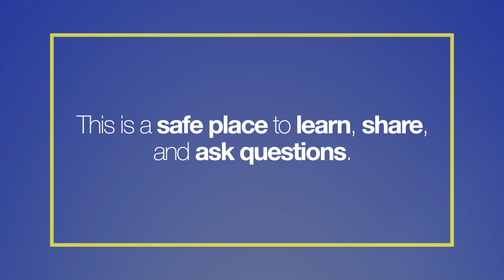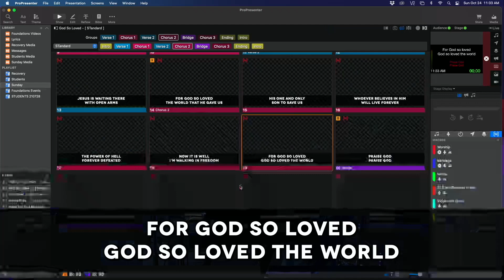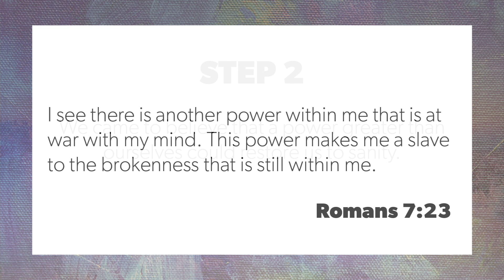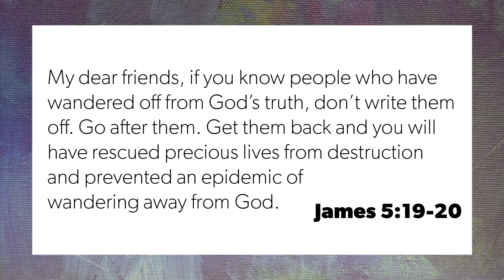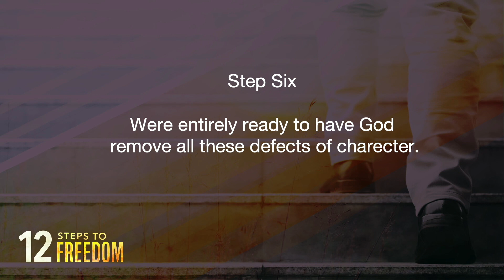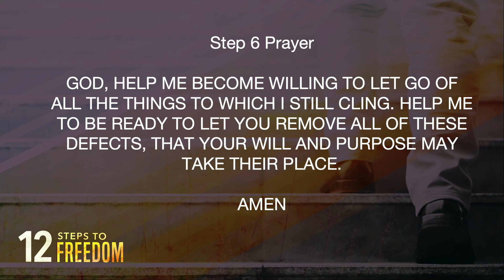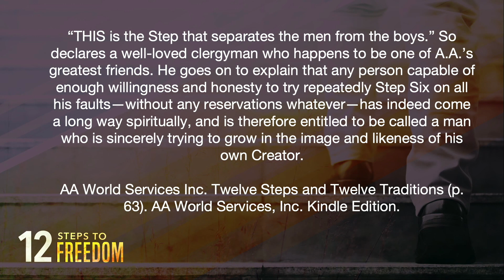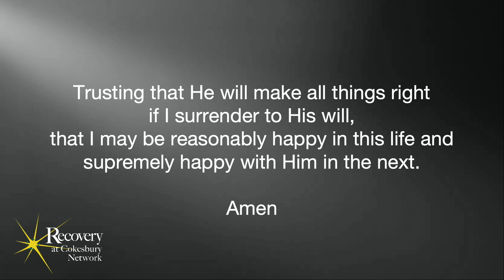Recovery At Cokesbury 10-28-2021